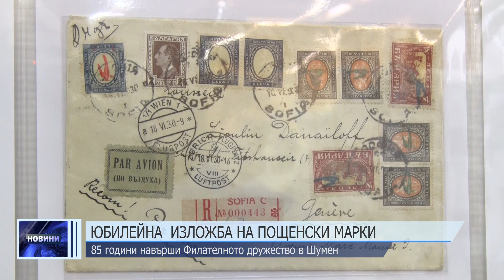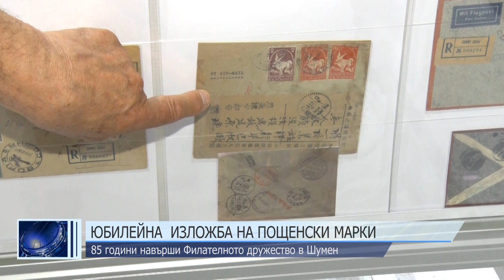Юбилейна изложба на пощенски марки